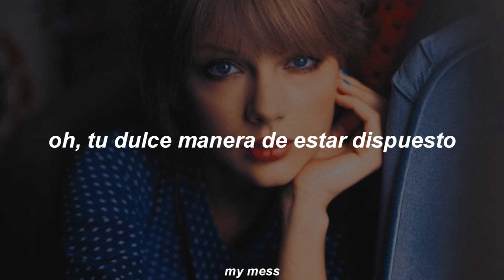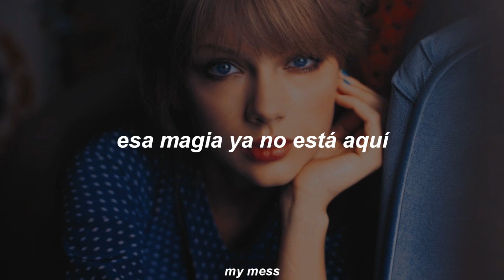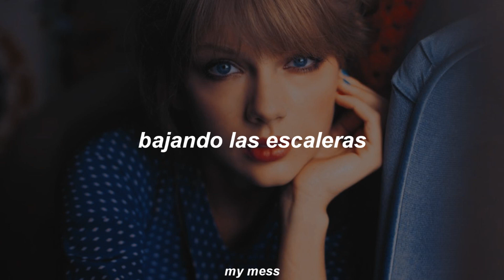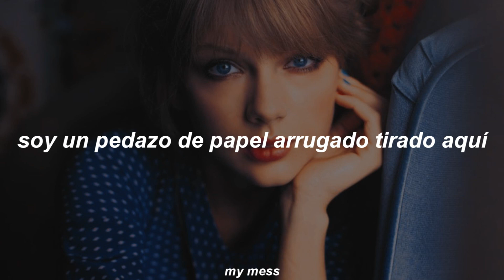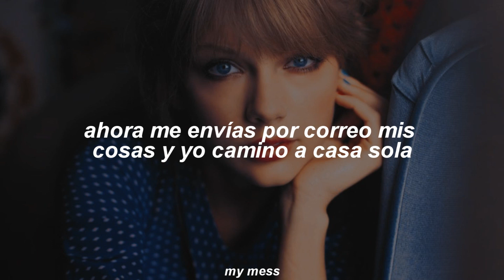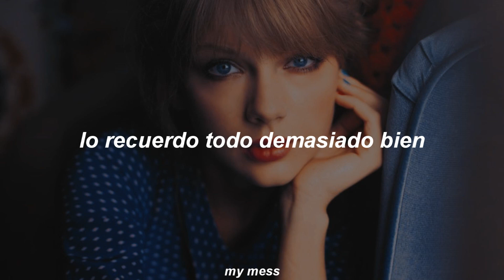taylor swift - all too well (taylor's version) (traducida al español)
🥀*lost in translation: literalmente “perderse en la traducción”. es un dicho súper común que se usa cuando al traducir algo en otro idioma, el significado original se pierde un poco. es interpretar las cosas de diferentes maneras (porque cada lenguaje es distinto).

Taylor Swift All Too Well traducida subtitulada al español